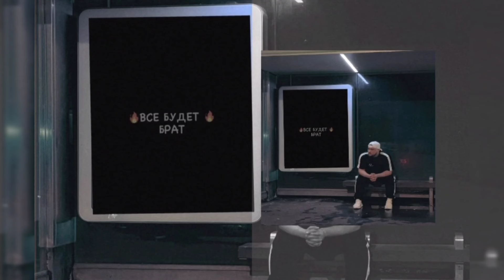Татарин - Все будет брат | Премьера трека, 2024